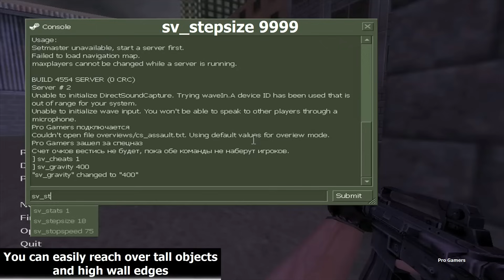Counter Strike 1.6 console cheats/tricks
Want to see Counter-Strike 1.6 console tricks. This video shows the best CS 1.6 console cheats/tricks. You can use these console cheats/tricks in an offline game against Bot and on LAN servers created by you. These tricky console commands increase your in-game fun.

This video also includes the default value of many console commands. If any console command affects your gameplay. You can reset to the default value.

Remember, you will need to reload map and type "sv_cheats 1" command in the console before using few tricks. If you are Admin of server use "rcon sv_cheats 1" in the console.

╣Other CS 1.6 console tutorials ╠

╣ CS 1.6 Helpful Tutorials ╠

╣Other versions of Counter-Strike ╠